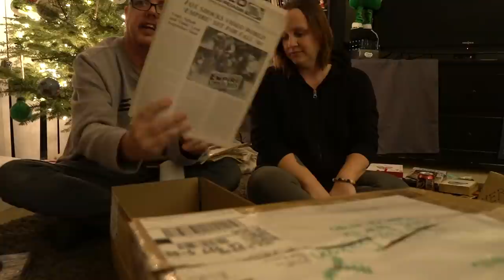Unboxing our Christmas gifts from you!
I still find it incredible that our viewers send us gifts.  Going on 8 years and it still makes me smile and feel grateful.  Tonight we'll be unboxing the gifts you guys have been so kind to send us for Christmas.  Apologies for the lighting, and the focus, and anything else that went wrong during this.  It had been a long day and we just got Sofia down for bed :)